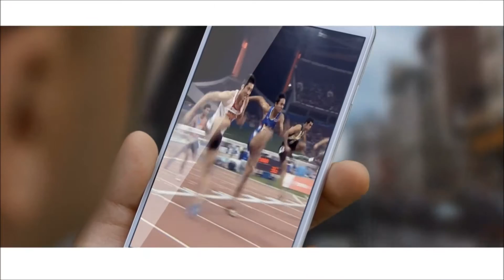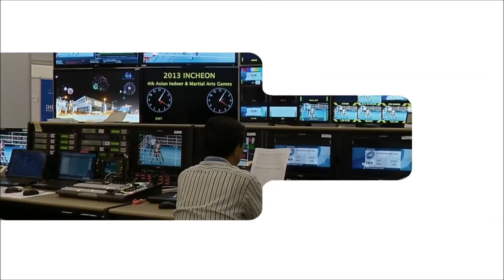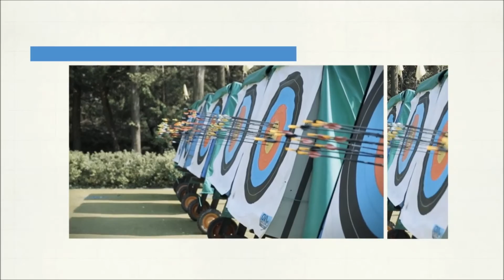2014 인천아시아경기대회의 비젼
2014년 9월 19일 부터 10월 4일 까지 대한민국 인천에서 펼쳐지는 제17회 인천아시아경기대회의 비젼을 전달하는 영상입니다.